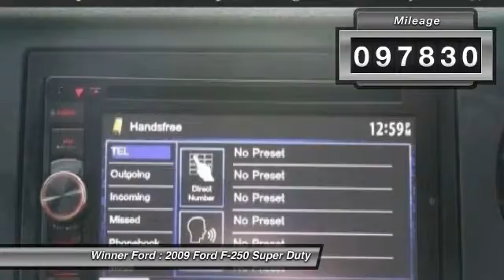2009 Ford F-250 Super Duty Dover DE F1697C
2009 Ford F-250 Super Duty XL

Winner Ford
591 South Dupont Highway

2009 Ford F-250SD XL in Oxford White Clearcoat, Bluetooth, Back-up Camera, and Hands Free Calling. ABS brakes and Low tire pressure warning. Please don't hesitate to give us a call! We value you as a customer and would love the chance to get you in this fantastic-looking 2009 Ford F-250SD. This great Ford is one of the most sought after used vehicles on the market because it NEVER lets owners down.